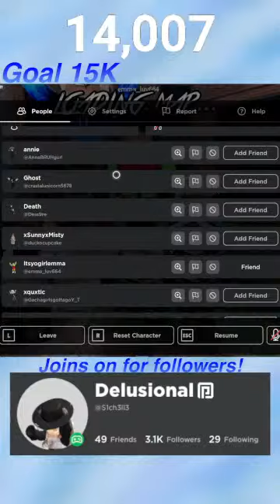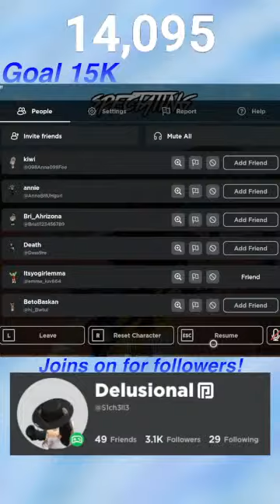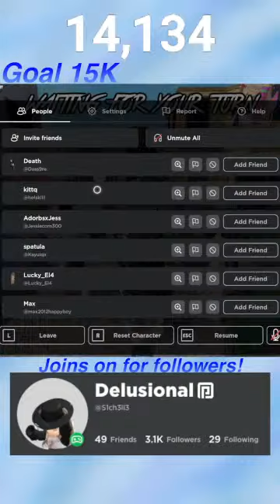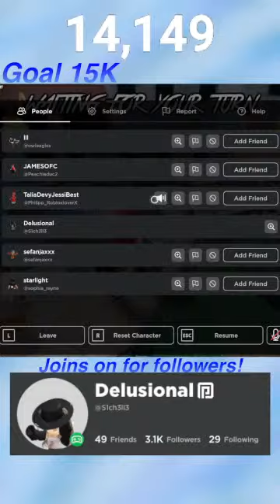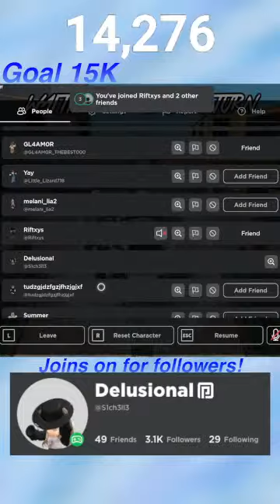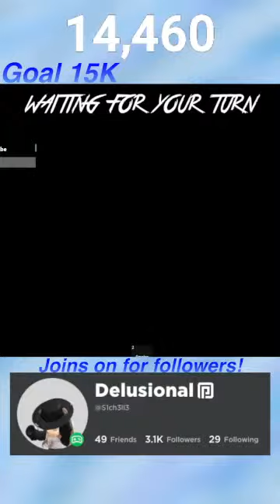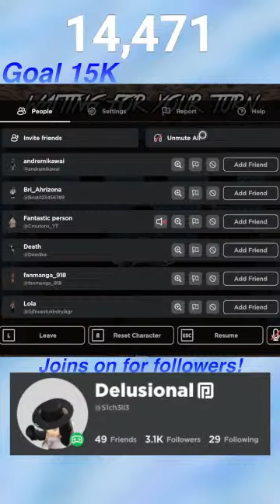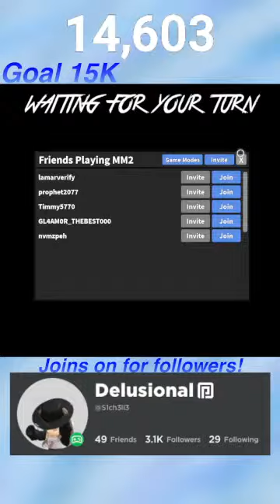Playing MM2 w/ FANS (Murder Mystery 2)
🤍 ~𝑶𝑷𝑬𝑵 𝑴𝑬~ 🤍

Hey 𝑪𝒉𝒆𝒍𝒍𝒆𝒔! Welcome back to another Stream!!!

Love You 𝑪𝒉𝒆𝒍𝒍𝒆𝒔!🤍

✰Use Code CHELLE when buying godlys from mm2.club!!✰